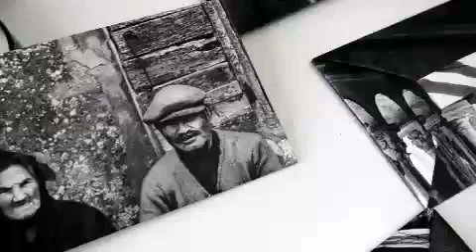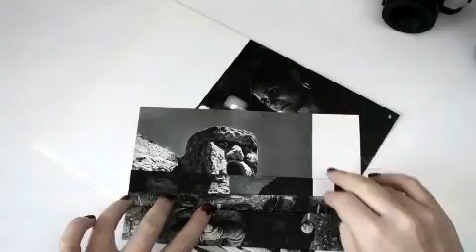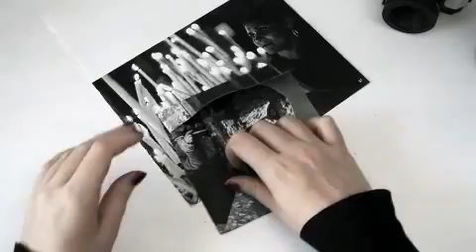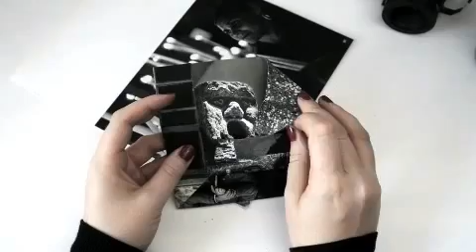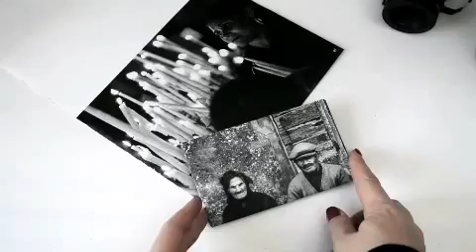DIY / origami fashion photography envelope room decor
la Demoiselle au bord de la mer is a creative channel dedicated to DIY home decor, fashion and the lates trends.